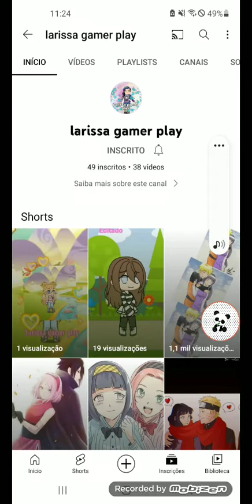reagindo ao primeiro vídeo da larissa gamer play leia a descrição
gente ela é minha melhor amiga e ela também é minha sobrinha ta